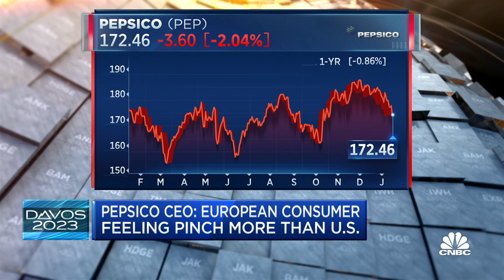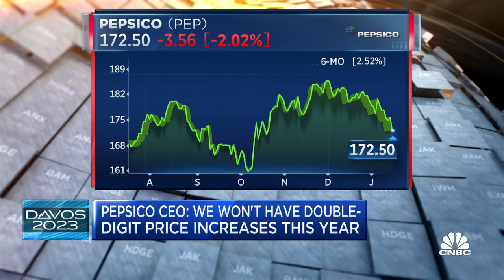Pepsico CEO on the company's consumer-centric approach to managing inflation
Pepsico CEO Ramon Laguarta joins 'Closing Bell' to talk about the brands resiliency despite tightened economic conditions, beverage brands benefiting from consumers spending more time at home and pricing products in inflationary times.